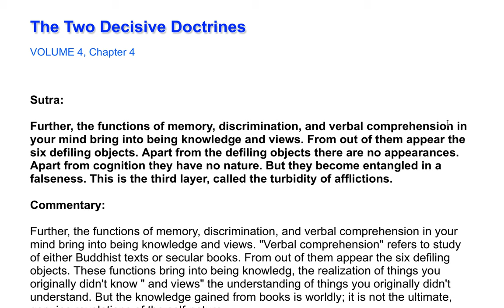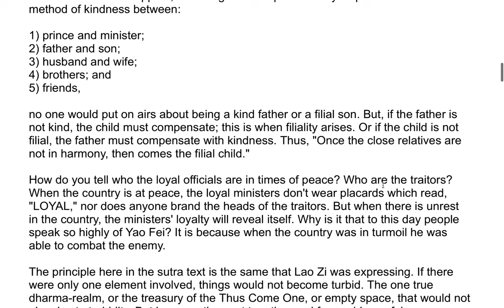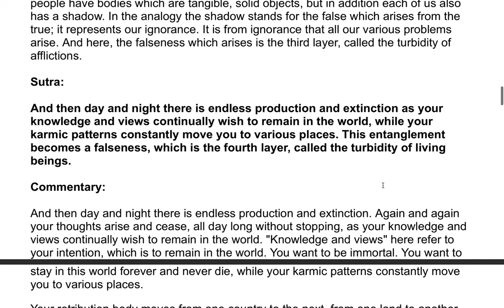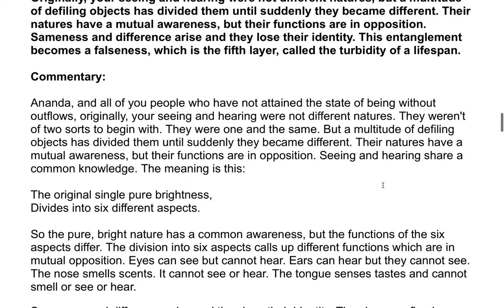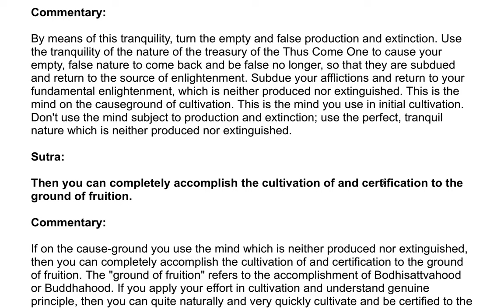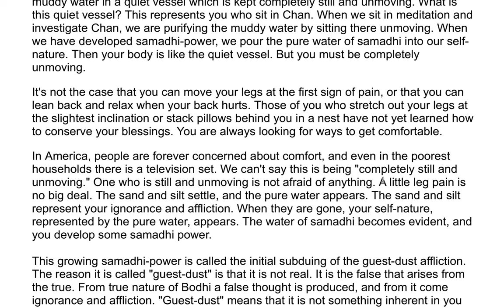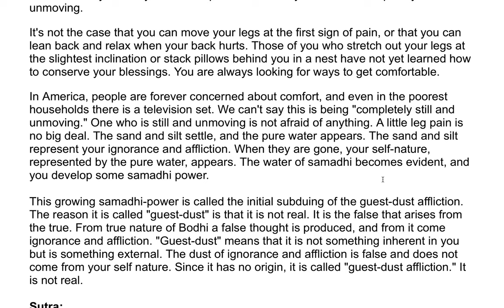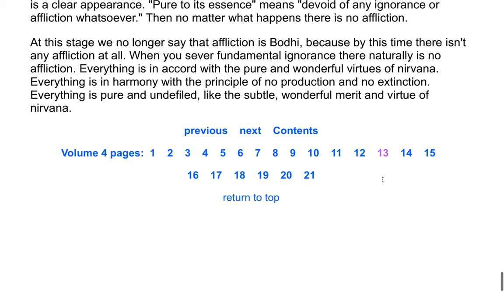The Shurangama Sutra| A Commentary by the Venerable Master Hsuan Hua 97